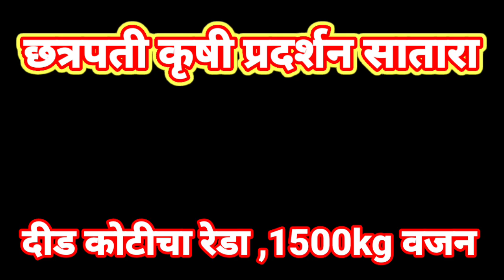छत्रपती कृषी प्रदर्शन सातारा l दीड कोटीचा रेडा l 50 कांड्यांचा ऊस#krushipradhan